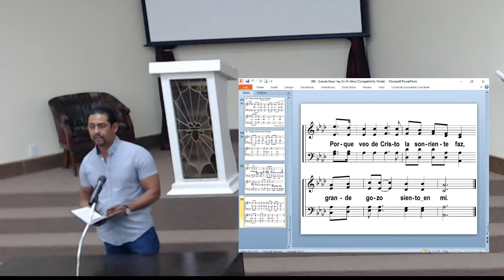Himnos - Juan Reyes